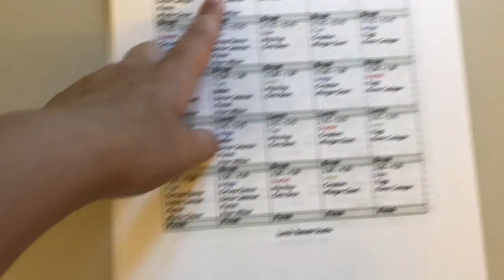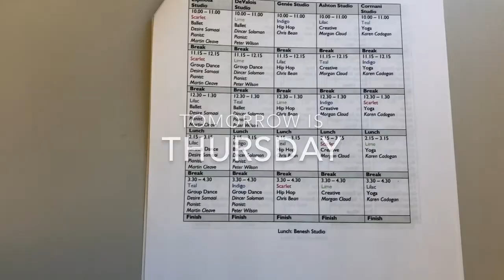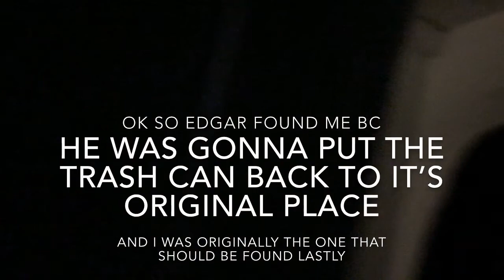Week 2 || London trip 2